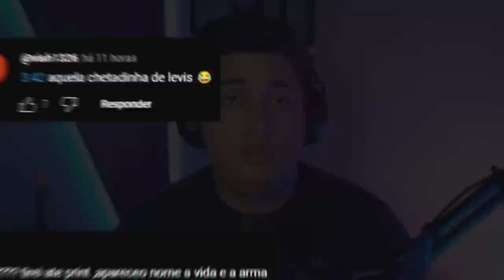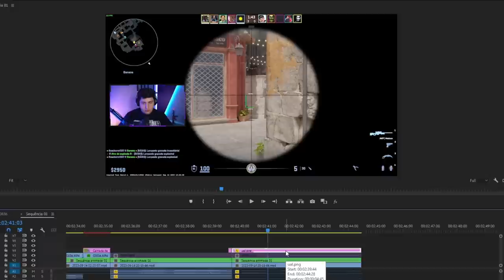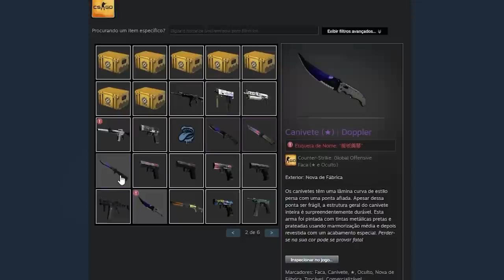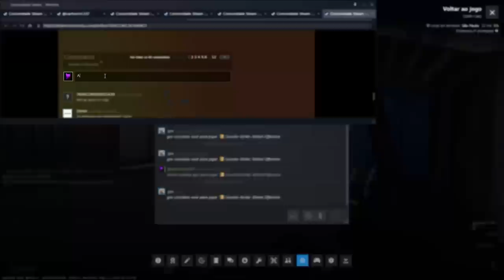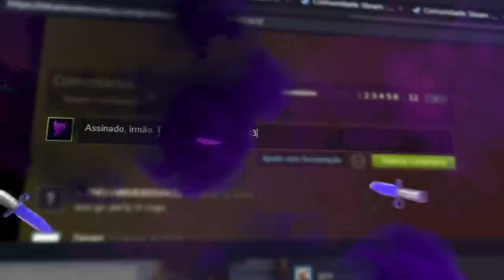devo explicações a vocês... (sobre o wallhack que vazou no último vídeo)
Vazou no vídeo de ontem "meu hack" no CS 2... Me desculpem, mas tive que me explicar.